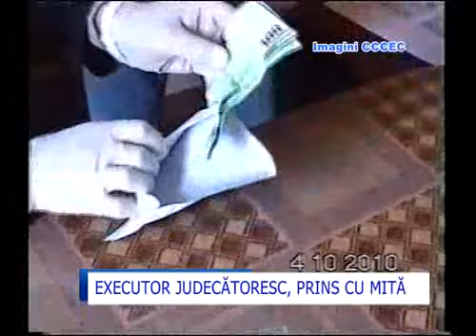Executor judecatoresc prins cu spaga.